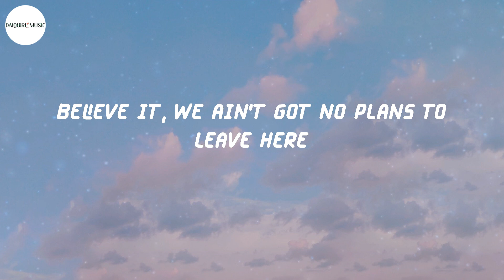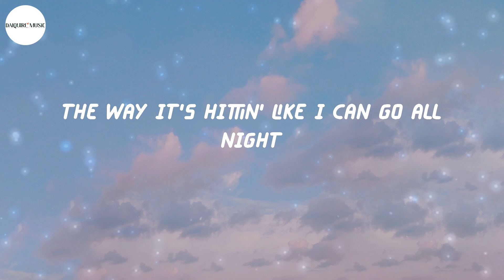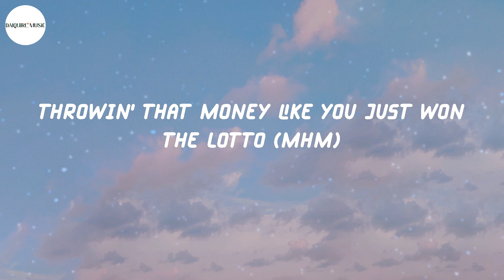Tiësto - The Motto (Lyrics)